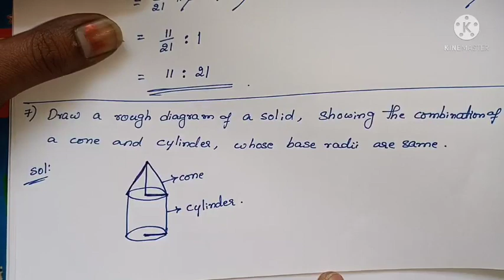A.P/T.S 10th Maths- Mensuration - Important problems - Part -1